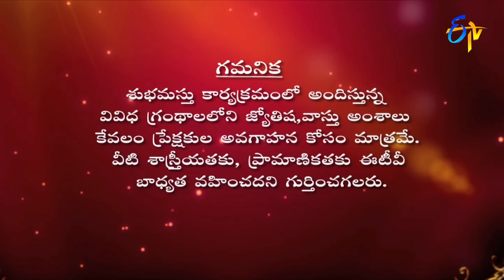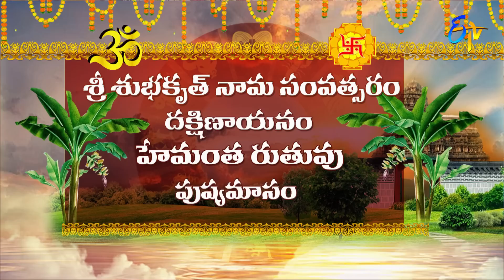Graha Phalam | Subhamastu | 7th January 2023 | ETV Telugu